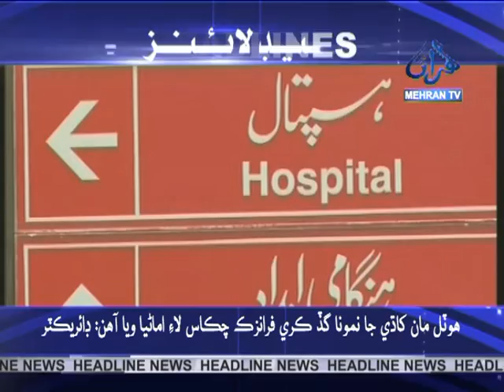Headline News at 06:00 pm 22-02-2019